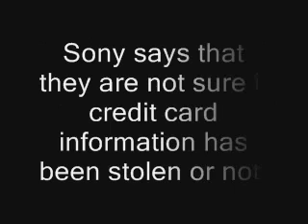PSN News Update 4/27/2011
comment questions if you have any